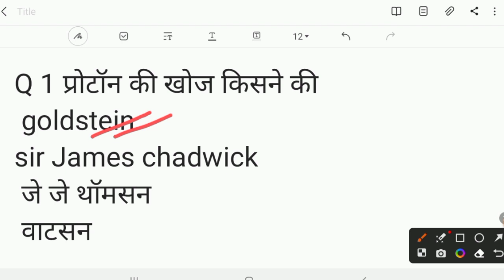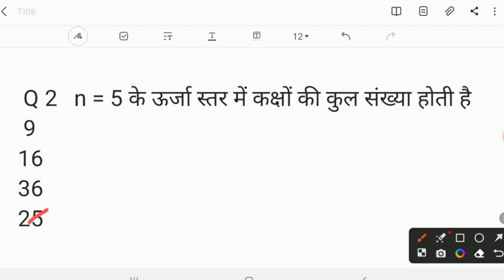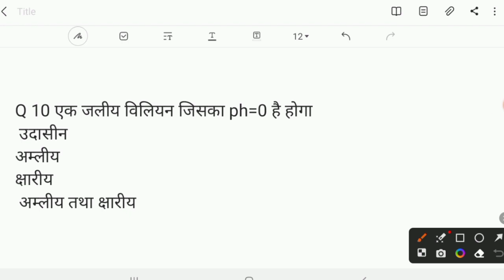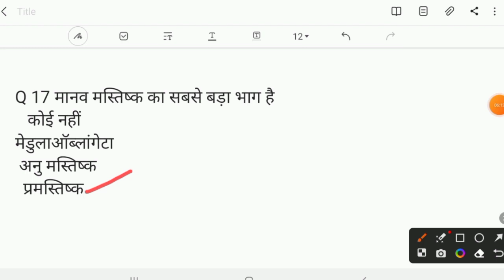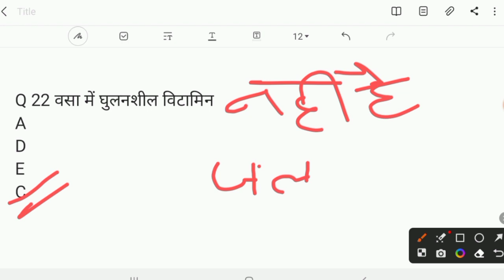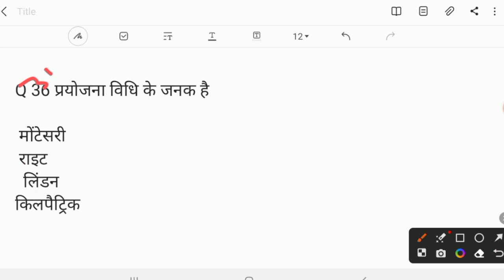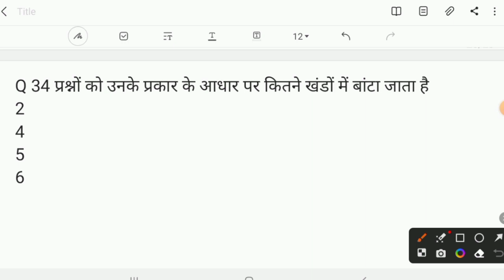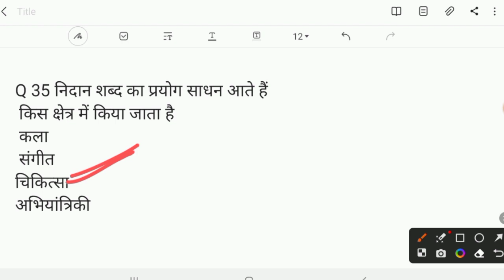Reet main exam 2023 science math model test paper, 1 physics, chemistry, biology, teaching methods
Educational video